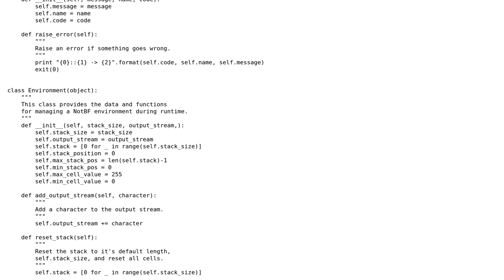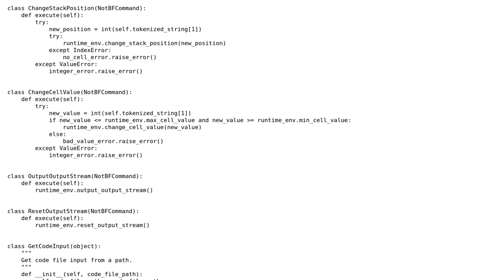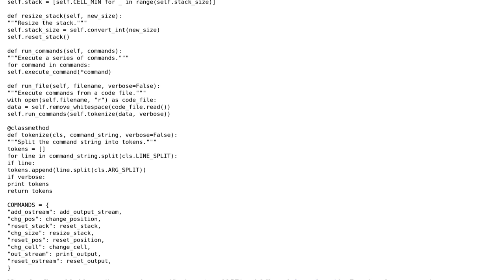NotBF - A Brainfuck-ish like "language"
With thanks & praise to God, and with thanks to the many people who have made this project possible! | Content (except music & images) licensed under CC BY-SA | Music | Images & others | With thanks to user Phrancis user jonrsharpe user Ethan Bierlein and the Stack Exchange Network Trademarks are property of their respective owners. You are responsible for your own actions.